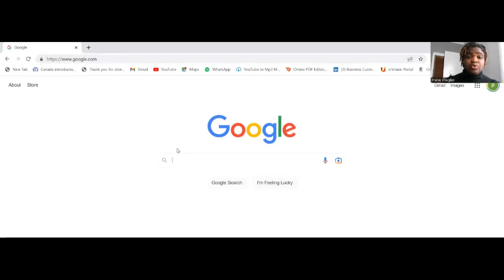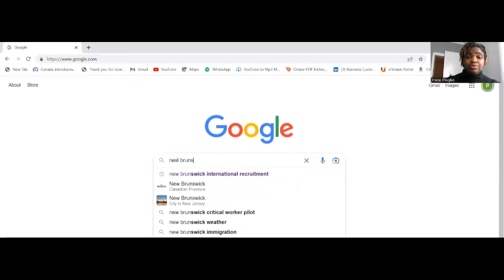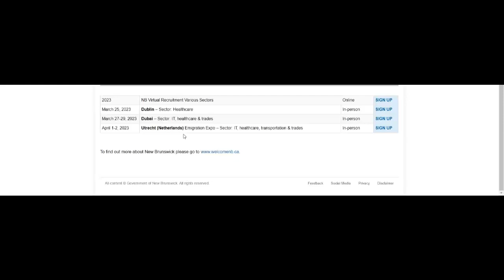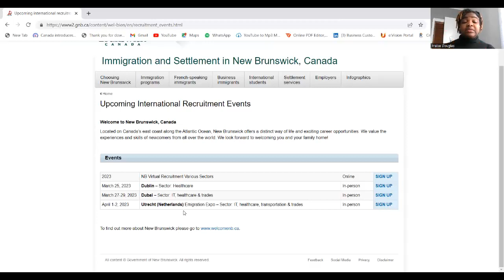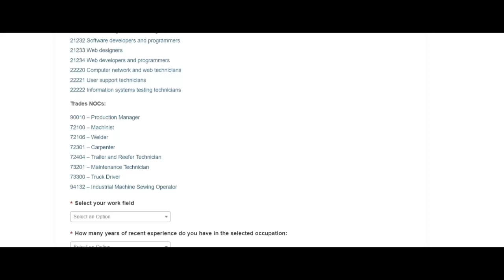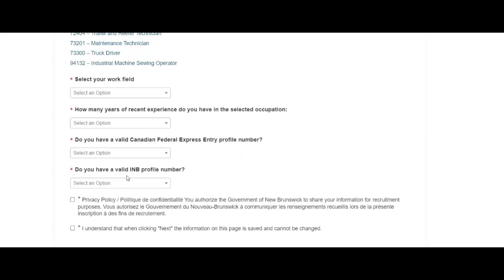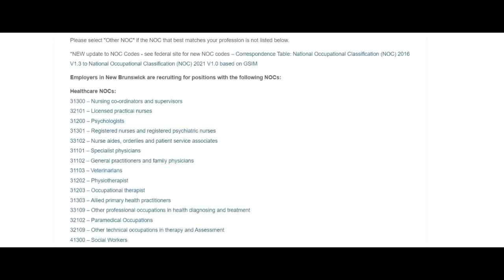Uncover the Opportunity of a Lifetime - New Brunswick International Recruitment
This video is aim at bringin your attention to the international recruitment organised by New Brunswick for those looking at moving to Canada.